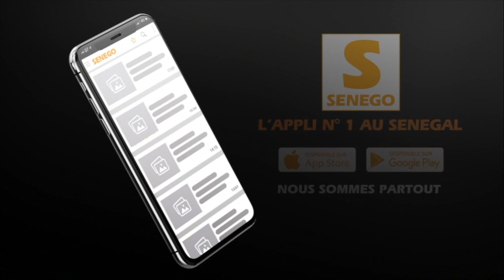Fatu Camara : « Je ne peux nier que Yahya n’a pas violé, je n’étais pas là »